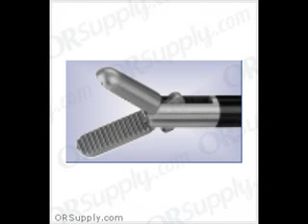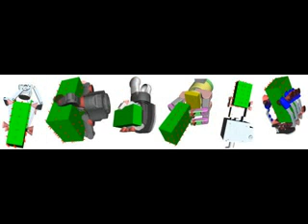grasping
- object permanence experiment grasping greg proud fight project pat infant grasping funny japanese grasping